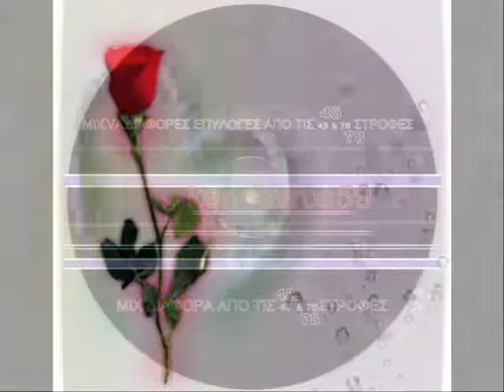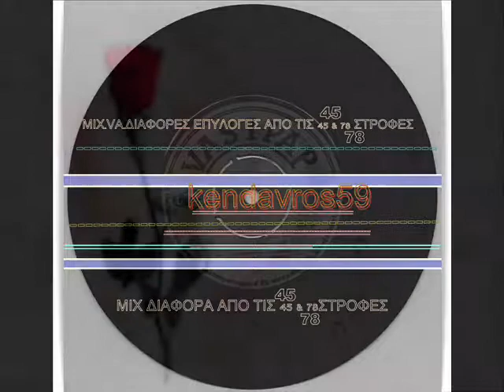..............by kendavros59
( Το μυαλό χαλιναγωγεί τις επιθυμίες της ψυχής φιλοι μου ! ! ! )Το τραγούδι  είναι μια μυστική πηγή, μια στάση πρέπουσα και ηθική απέναντι στα ψεύδη του καιρού μας, ένα παιχνίδι ευφάνταστο μ' απρόβλεπτους κανόνες, μια μελωδία απρόσμενη που γίνεται δική σας, δεμένη αδιάσπαστα με άφθαρτες λέξεις ποιητικές και ξαναγεννημένες...ΤΥ.! ! !...